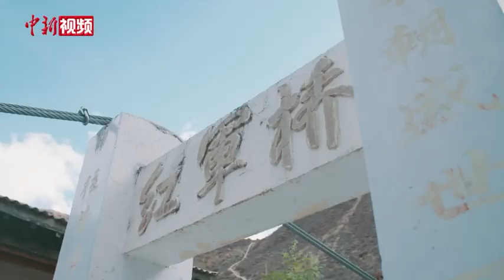“红军桥”上的藏族木碗世家：装盛“新意”迎来客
近日，记者沿着滇藏公路抵达云南省迪庆藏族自治州岗曲河，河上的一座悬索桥已经存在100多年，为了纪念红军长征时从桥上经过，人们为它取了一个特别的名字——红军桥。岗曲河边，曾经是鲁茸卓玛和旺堆的家。2013年，迪庆州香格里拉市发生地震。他们所在的村庄上桥头村房屋不同程度开裂。在政府的扶持下，整村搬迁到了更宽阔的山谷中，家家住上了新民居，上桥头村改名为“幸福村”。